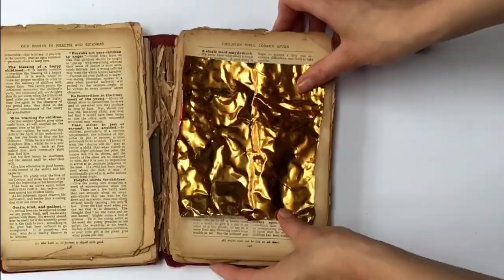How to make a golden embossed bird decoration from a recycled tomato puree tube.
Illustrator Louise Lockhart films a quick time-lapsed guide of how to make a beautiful tin decoration, inspired by Mexican Folk Art.